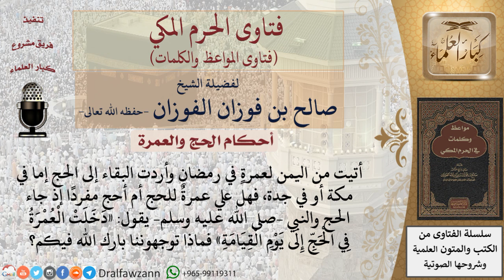ما حكم الحج بعد عمرة رمضان؟ للشيخ الفوزان